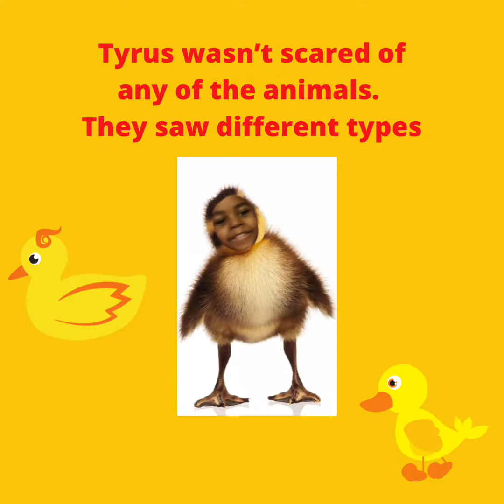Tyrus goes to the zoo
I short birthday story for my 8yr old nephew